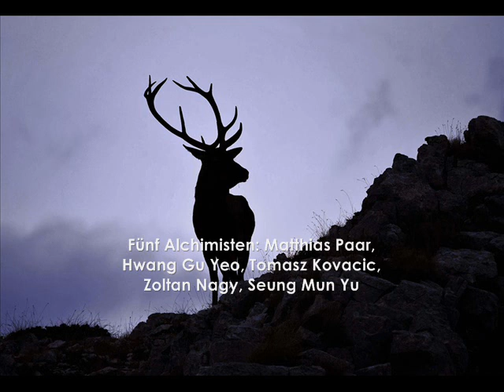Hans Werner Henze: Il Re Cervo, oder Die Irrfahrten der Wahrheit (1955, rev. 1962)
Hans Werner Henze (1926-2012): Il Re Cervo, oder Die Irrfahrten der Wahrheit, opera in tre atti su libretto di Heinz von Cramer (1955, rev. 1962) --- Gesangstudierende der Kunstuniversität Graz
 e Opernorchester KlangImPuls diretti da Wolfgang Schmid

Personaggi e interpreti:
Leandro: Martin Fournier, tenore
Costanza: Min-Joung Sim, soprano
Tartaglia: David Park, basso-baritono
Scollatella I: Michiko Echigoya, soprano di coloratura
Scollatella II: Jelena Radojcic, soubrette
Scollatella III: Ann-Juliette Schindenwolf, mezzosoprano
Scollatella IV:  Jaroslava Romancakova, contralto
Checco: Laszlo Gyüker, tenore buffo
Coltellino: Jung-Yoon Kim, tenore buffo
Fünf Alchimisten: Matthias Paar, Hwang Gu Yeo, Tomasz Kovacic, Zoltan Nagy, Seung Mun Yu
Die beiden Statuen: Lenka Morochovicova, Adriana Kiss
Fünf Stimmen des Waldes: Dorotea Doroteeva, Judith Mayer, Vajda Raginskyte, Markus Sölkner, Milcho Borovnov, Alexander Irmer

Atto I [00:00]
Atto II [58:41]
Atto III [1:43:23]

The music published in our channel is exclusively dedicated to divulgation purposes and not commercial. This within a program shared to study classic educational music of the 1900's (mostly Italian) which involves thousands of people around the world. If someone, for any reason, would deem that a video appearing in this channel violates the copyright, please inform us immediately before you submit a claim to Youtube, and it will be our care to remove immediately the video accordingly. Your collaboration will be appreciated.